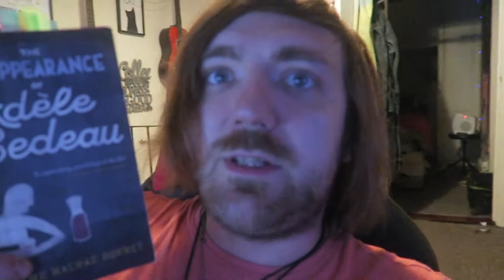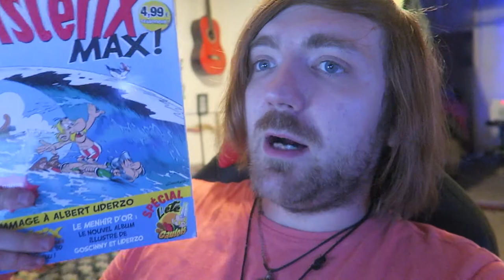#167: Vegan Campout, Milligan, Wagg, James, Burnett, Bennett, Weir, Crichton, More! [READING VLOG]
BOOKS MENTIONED:
Spike Milligan - More Goon Show Scripts
R. L. Stine - Mefiez Vous Des Abeilles
R. L. Stine - Why I'm Afraid of Bees
Tori Wagg - Asking for Trouble
Ruth Plumly Thompson - Grampa in Oz
Peter James - Dead at First Sight
Graeme Macrae Burnett - The Disappearance of Adele Bedeau
Peter James - Absolute Proof
Goscinny et Uderzo - Asterix Max #9
Alan Bennett - Objects of Affection
Andy Weir - Artemis
Michael Crichton - Pirate Latitudes
Alan Bennett - Plays 2

YOUTUBERS MENTIONED:
Joel Swagman